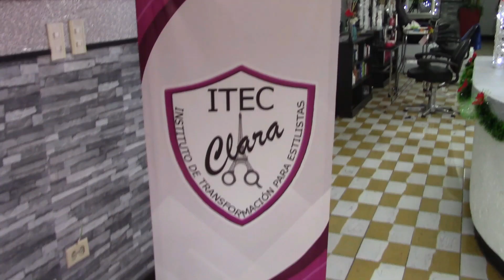Guadalupe Acosta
Guadalupe Acosta originaria de Jimenez nos comenta como la invitaron a jugar con Multi Maderas Mi Mane en el softbol femenil